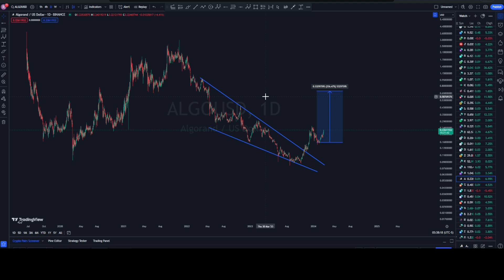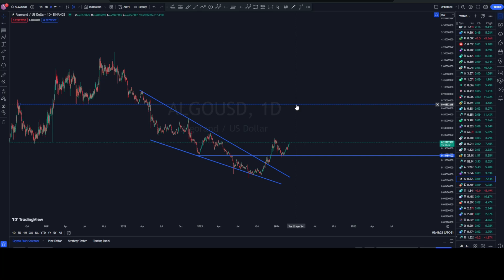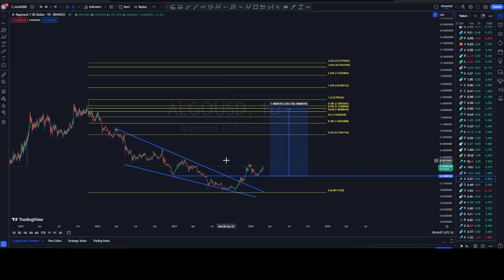ALGORAND : IT’S STILL VERY EARLY FOR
Here is the latest technical analysis on algorand , it’s very bullish, enjoy!